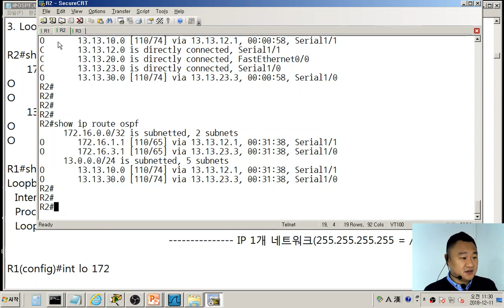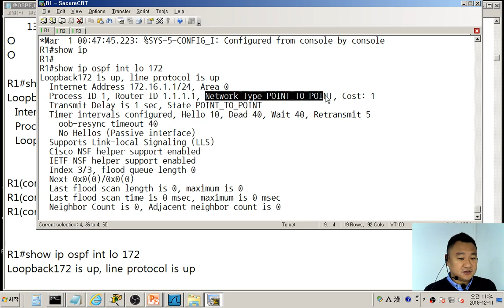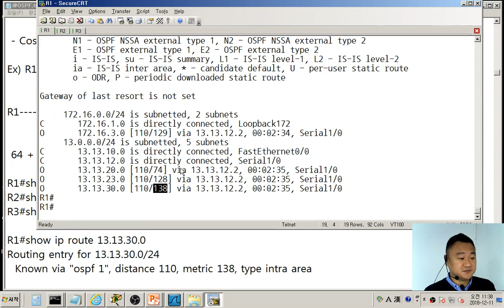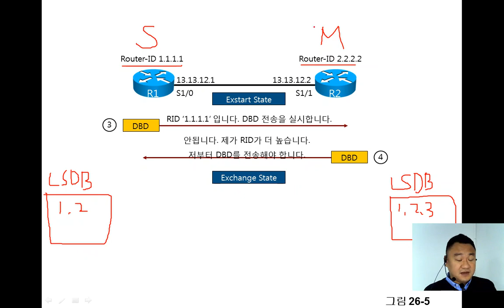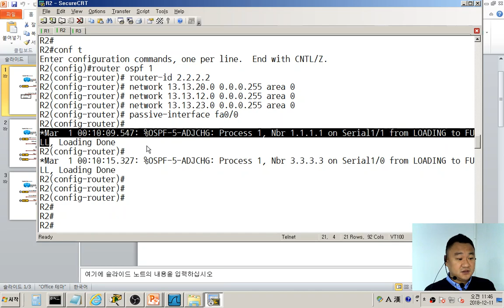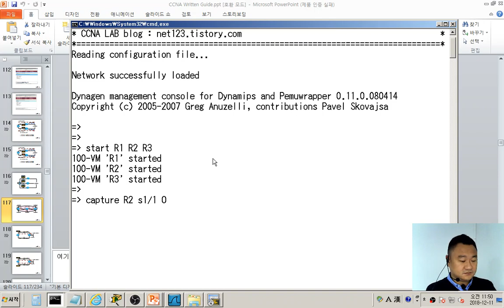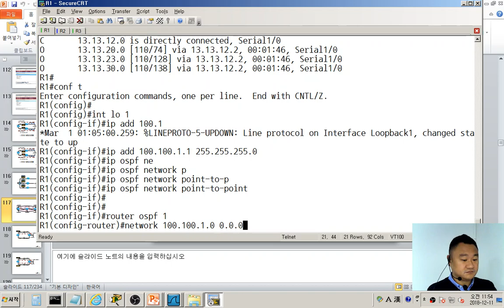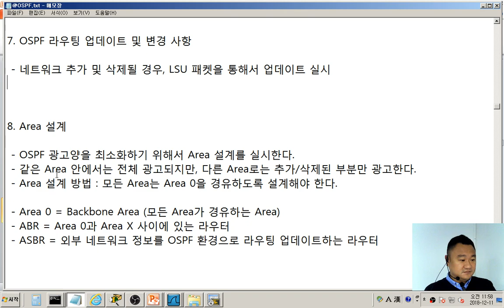IP Routing 기초 - OSPF 이론(1편)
OSPF 라우팅 프로토콜 기본 내용입니다.

자세한 내용은 'IP Routing 고급'를 참고하세요.

 - Loopback /32 라우팅 업데이트 동작
 - OSPF 메트릭
 - OSPF 신뢰도
 - OSPF 동작 과정
 - OSPF 라우팅 업데이트 및 변경 사항